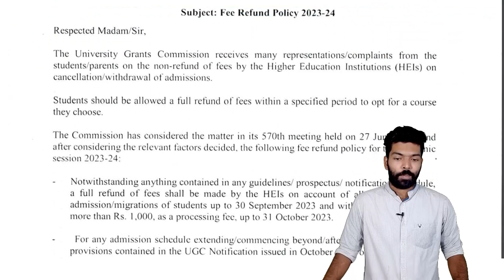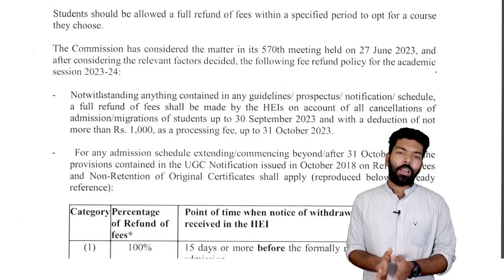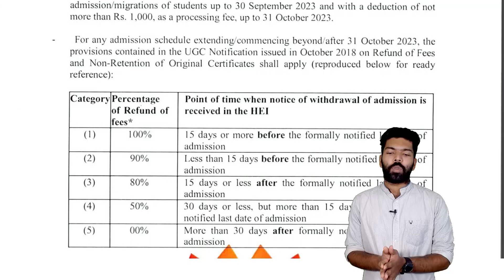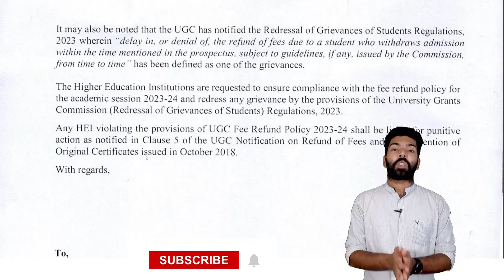CUET UG 2023 I UGC Fee Refund Policy I Kerala's No.1 PG Entrance Coaching